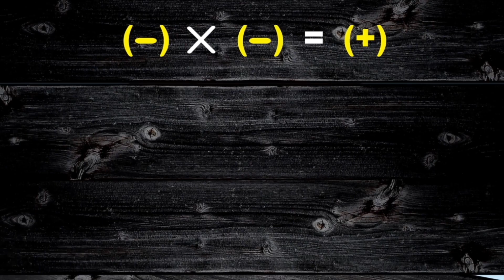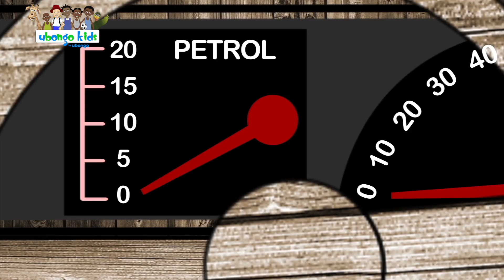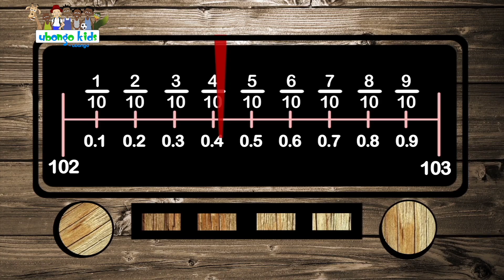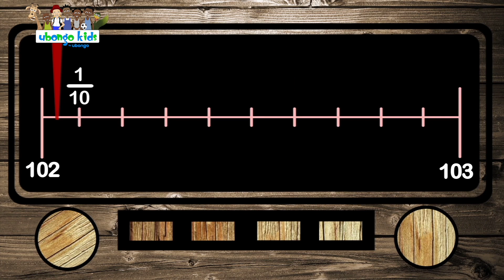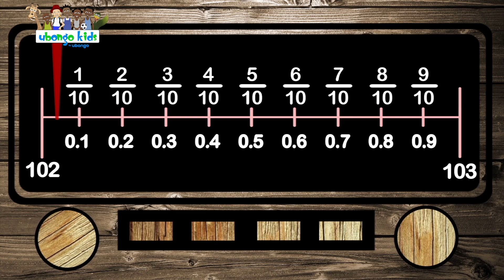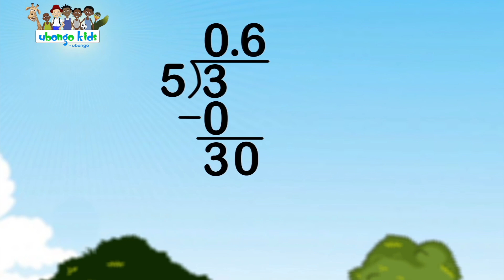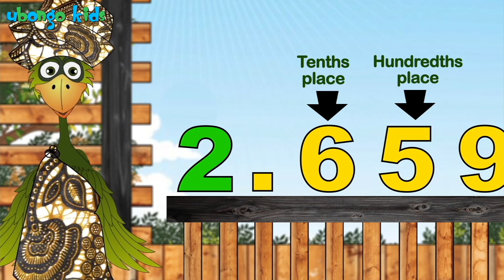Hausa | Lissafin Digo Digo a rediyo | Ubongo Kids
Created by Ubongo: Africa's leading edutainment company, who create fun, localised and multi-platform educational media that reaches millions of families through accessible technologies. Their programs significantly improve school readiness and learning outcomes for kids, and also promote social and behavioural change for kids, caregivers and educators.